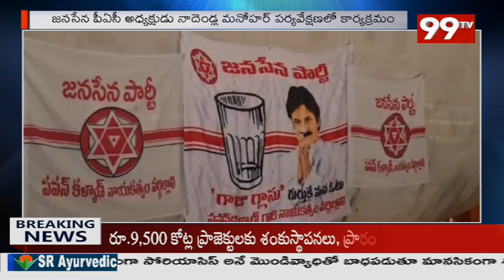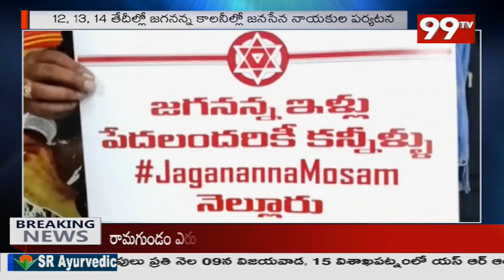జగనన్న ఇళ్ల పై రాష్ట్ర వ్యాప్తంగా జనసేన నేతల పర్యటన | Janasena Leaders | 99TV